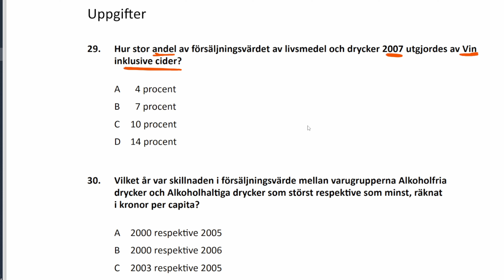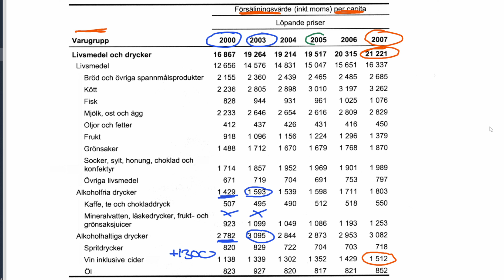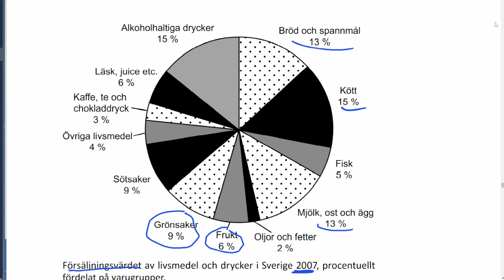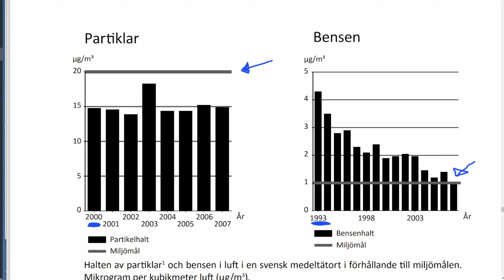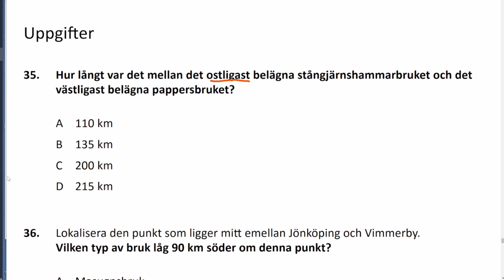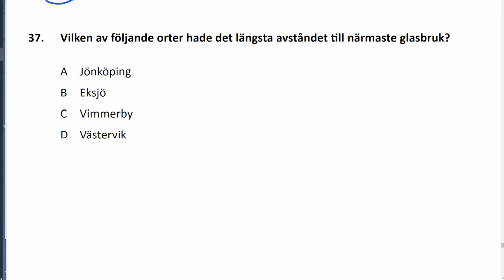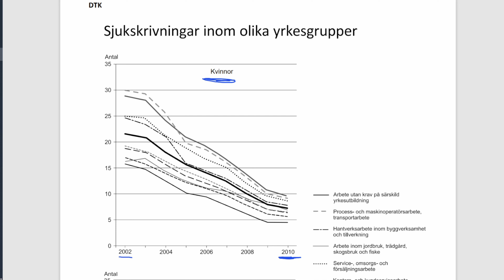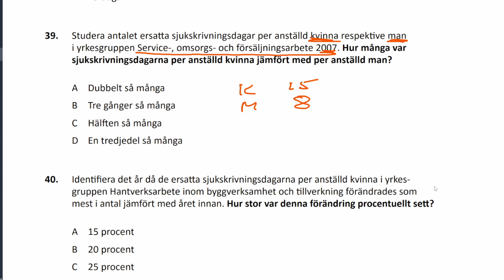HP 2,0 2022 Höst pass1 DTK högskoleprovet med Jon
Den som väldigt gärna vill bjuda mig på en kopp kaffe kan swisha 20 kr till 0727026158. Men jag svarar vänligt på frågor från också den som inte swishat.
uppg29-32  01:18 försäljning av livsmedel
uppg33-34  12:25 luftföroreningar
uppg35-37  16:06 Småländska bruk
uppg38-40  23:56 sjukskrivningar i olika yrkesgrupper
avslutning 30:40